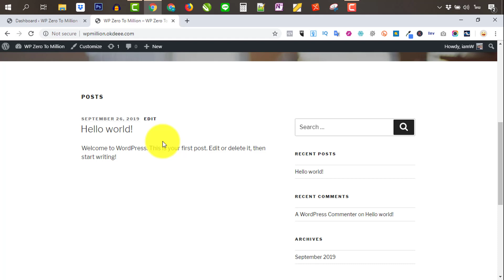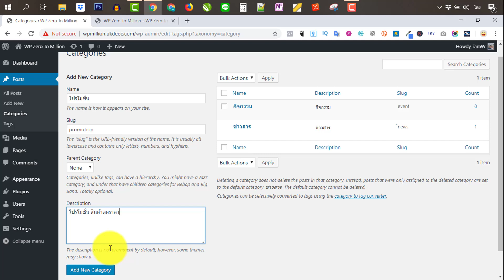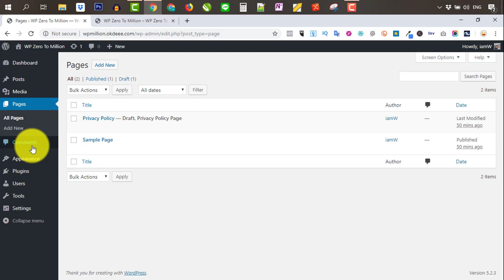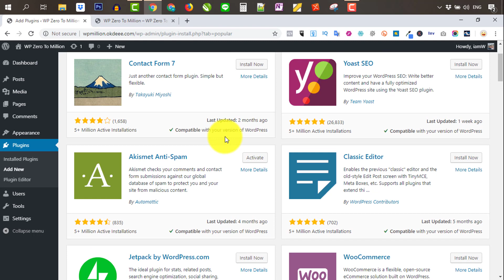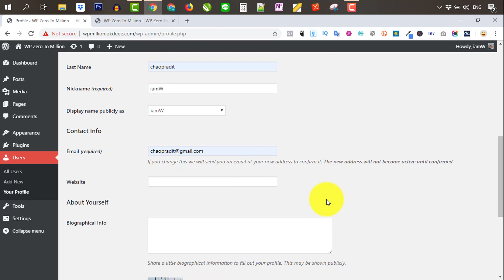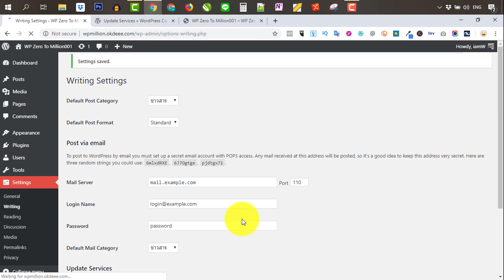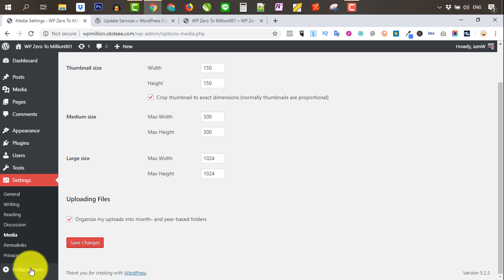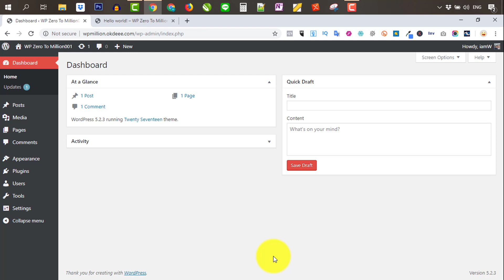007 ส่วนต่างๆของ DashBoard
เรียนสร้างเว็บไซต์ ฟรี คอร์ส ZERO TO MILLION

⭐คอร์สออนไลน์⭐